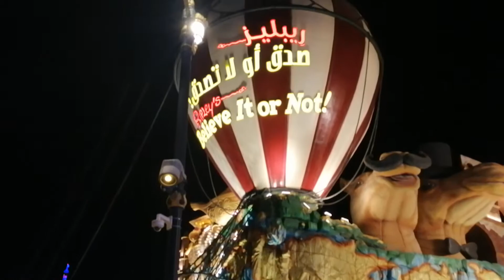Episode 185, wasi and Hania Dubai